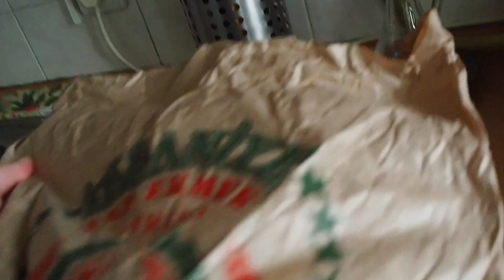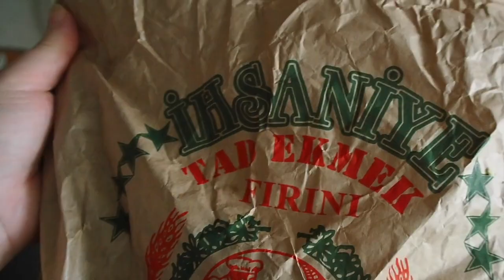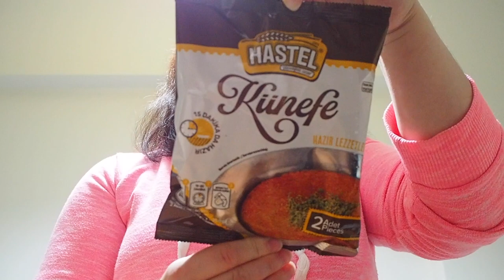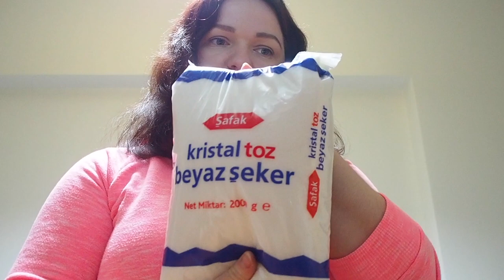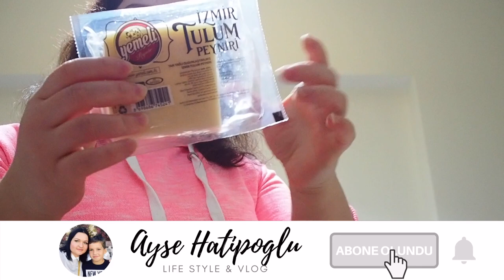HAFTALIK BÜYÜK MARKET ALIŞVERİŞİ / PAZAR GÜNE YAKIŞIR / AKŞAM YEMEĞİ / VLOG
Herkeze Merhabalar
kanalıma hoşgeldiniz:)

DOĞUM GÜNÜ HEDİYESİ | KAHVALTIDA PRASALI BÖREK | KARANTİNA

DECATHLON’DA KIŞ ÜRÜNLERİ ‼️ KAHVALTI HAZLIRLAMA | MUTFAK